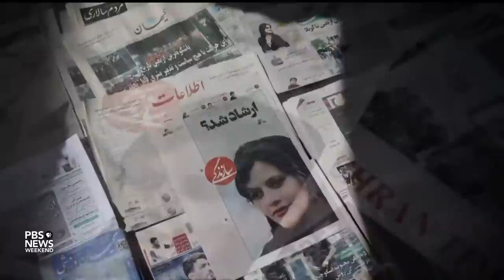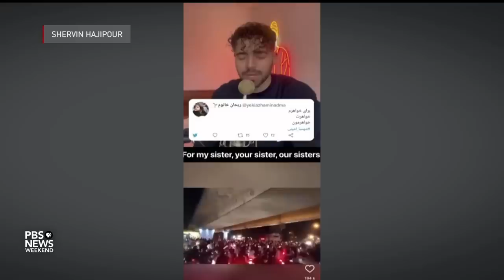How Iran’s Gen Z is leading protests in the streets and online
The Islamic Republic of Iran is no stranger to popular uprisings. The regime cracked down on protests in 2009, and again 10 years later. But there’s something different about the demonstrations sweeping the country today, sparked by the killing of a woman by morality police. They are being led by young people, and are playing out both in the streets, and online. Ali Rogin reports.